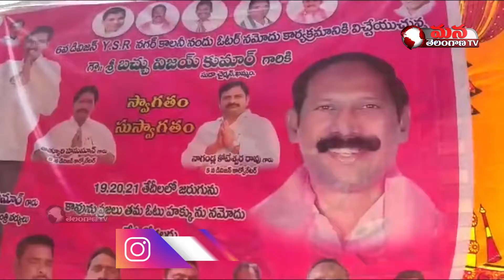Voter Registration Program Inaugurated by Suda Chairman Vijay Kumar at YSR Colony || Khammam